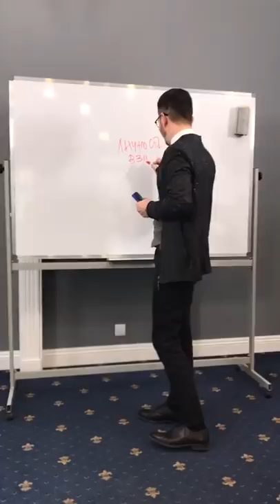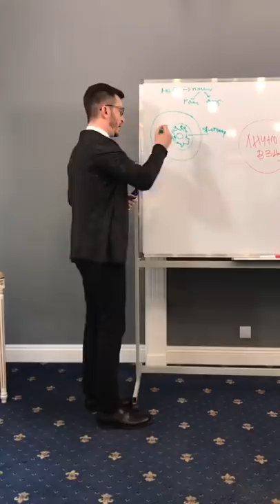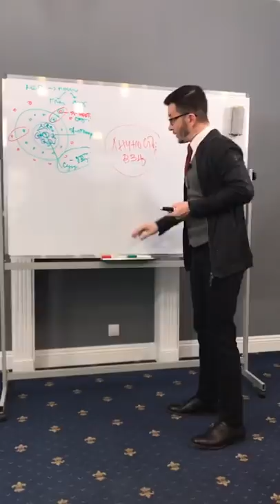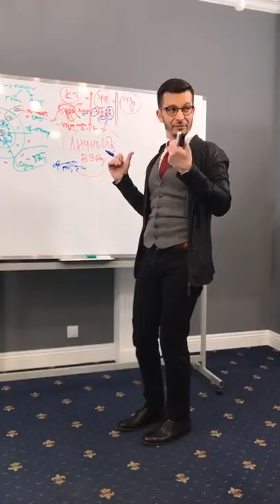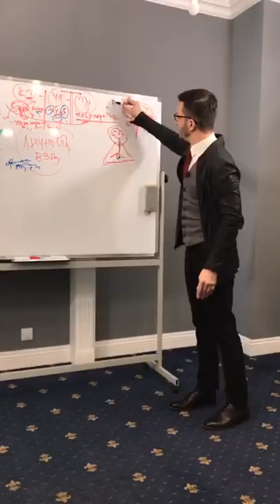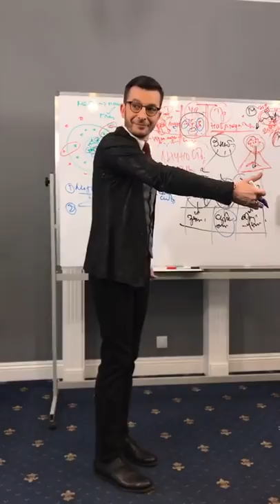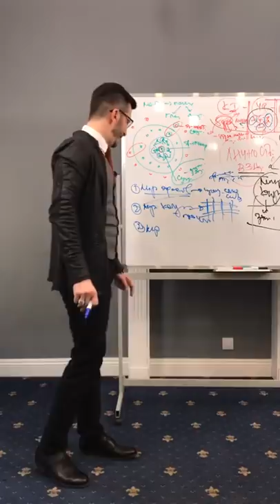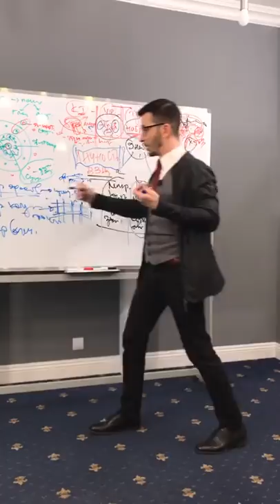Личность: все три измерения. Лекция для курса Троица, А.В. Курпатов, 23.04.2019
Запись прямой трансляции из инстаграма @kurpatov_official от 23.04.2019